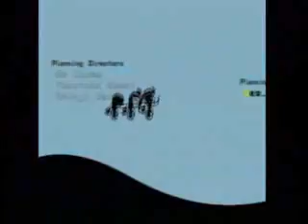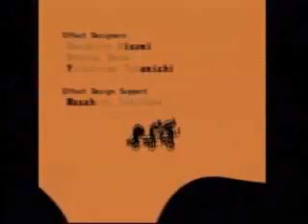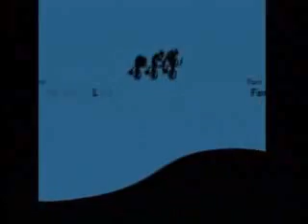Tatsunoko vs Capcom: Final Boss Fight,Doronjo ending cutscene & credits (Spoiler)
Tatsunoko vs Capcom: Final Boss Fight,Doronjo ending cutscene and credits for the Nintendo Wii. Game made by Capcom/8ing.

I also like the credits XD